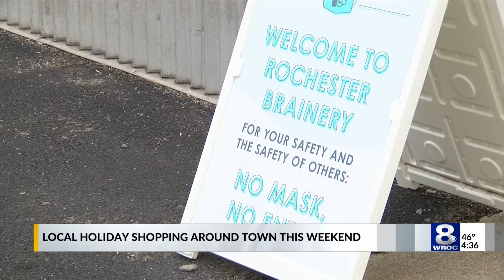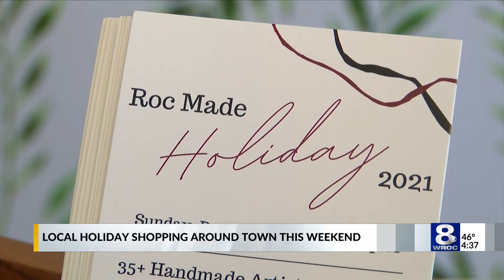December 4th weekend Rochester local holiday shopping guide; led by three women business owners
Want to get your vintage, local, or artisan fix? Look no further than this December 4th and 5th holiday shopping guide.